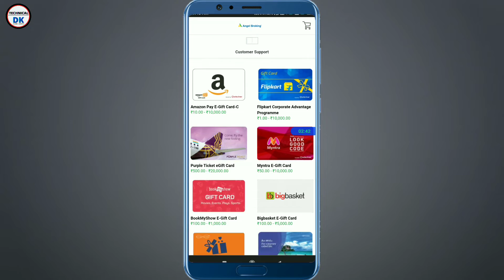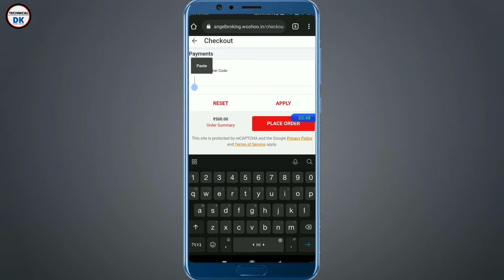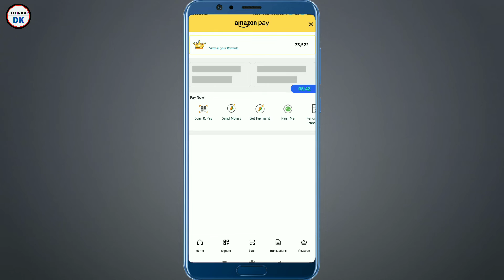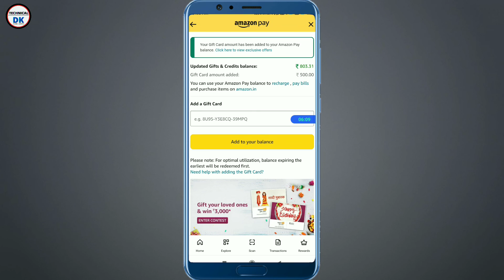Angel One Vouchar Ko Amazon Pay Me Kaise Redeem Kre || Angel One Refer And Earn ₹700||TECHNICAL DK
Angel One Vouchar Ko Amazon Me Kaise Redeem Kre || Angel One Refer And Earn ₹700||TECHNICAL DK|2022

Account Opening Fee 👉 Zero
AMC Charge 👉 Zero

(For Only Commission)

🔰Note 👉मेरे लिंक से एकाउंट Open करने पर ₹100 दिया जाता हैं

                       ❤ 𝗢𝘁𝗵𝗲𝗿 𝗢𝗳𝗳𝗲𝗿 𝗥𝗲𝗳𝗲𝗿 & 𝗘𝗮𝗿𝗻 ❤

🔰Upstox में एकाउंट कैसे ओपन करे और पैसे कमाए (फुल Procces)

👉🔴  icici direct  Refer Link (Commission 150)

🔴अगर आपको कोई भी Problem आती है तो आप हमे whatsapp ज़रूर करें।
(Reply के लिए wait kriyega)

वीडियो मे उपयोग किया गया Device/Product

Boya M1 Mic

My Mobile

Tripod With Ring Light

🔰Video Highlights
 400rs upstox me kaise milega
Upstox me Trade Reward 400 Kb Milega
how to get extra 400 on upstox
how to get upstox extra Trade Reward
upstox 800+ 400
upstox me 400 kb milega
 upstox other Reward milega
upstox refer and earn
UpstoxTradeReward
 angel one, demat account refer and earn
 angle one refer and earn